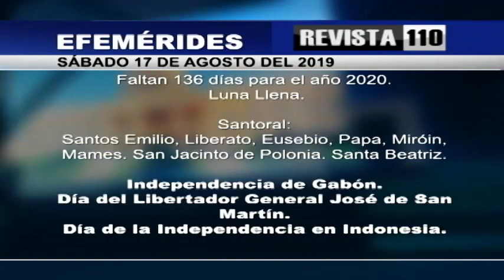Revista 110 | Agropecuaria | Dr Hazim (1/2) | 17/8/19